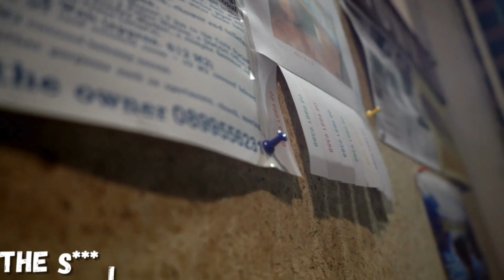On This Episode of Cheaters | Episode 77 | Are You Serious? Podcast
This week Mac, Mitch, and Jones talk about

How long before you get back to normal life after cheating
17y/o wanting to take a 14y/o to prom
The $30 lunch lady
Storytime with Mitch: Zack Attack
Who Cheats more

Top Five: Timbaland Beats